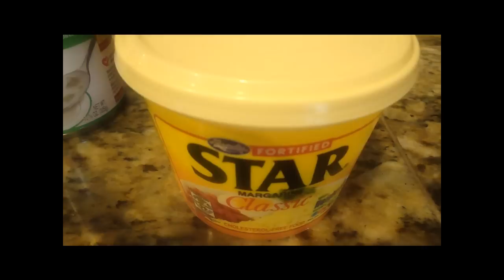Fish with King Crab Sauce (Pinoy Style)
KainangPinoy shares MgaLutoNiMahal's special recipe, Fish with King Crab Sauce (Pinoy Style).  Enjoy watching at tara na pong kumain!!!